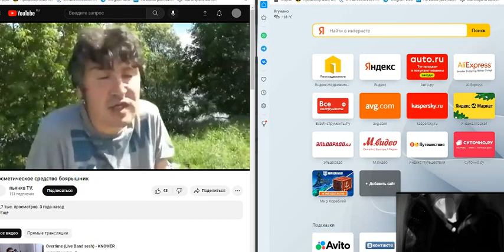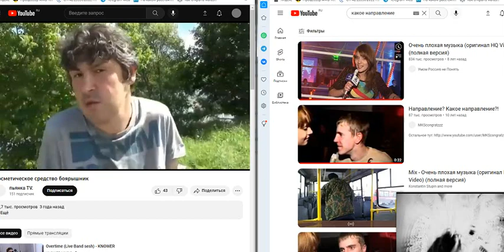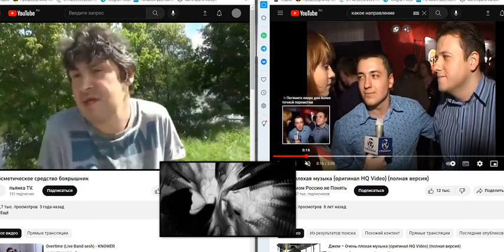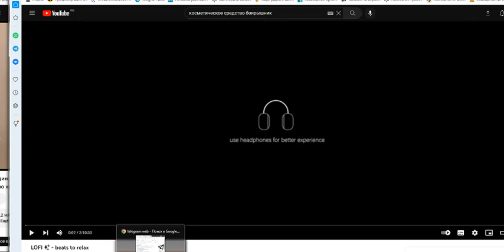Обалденно Епт Ну вкусно